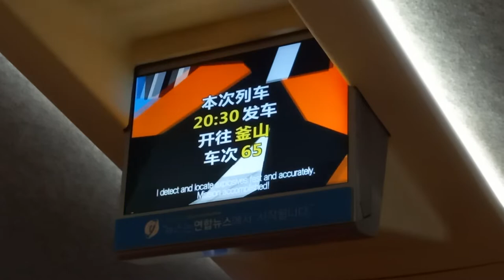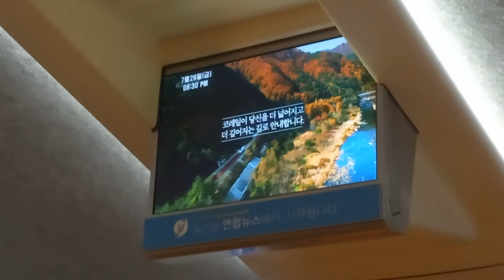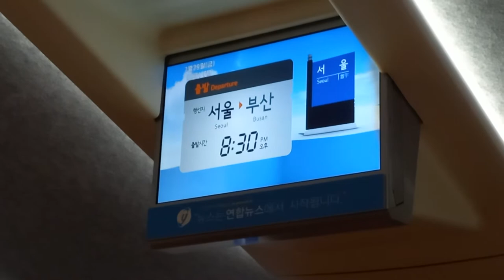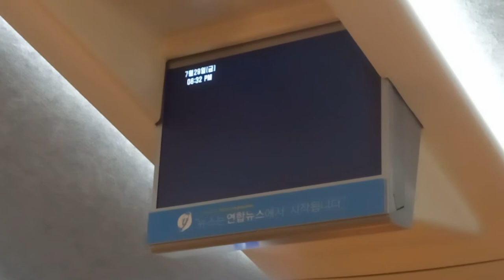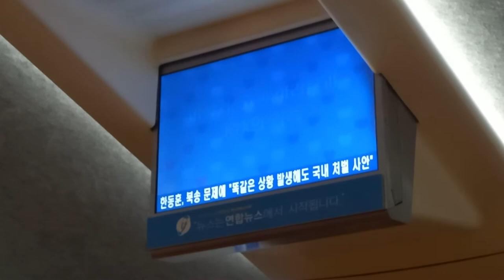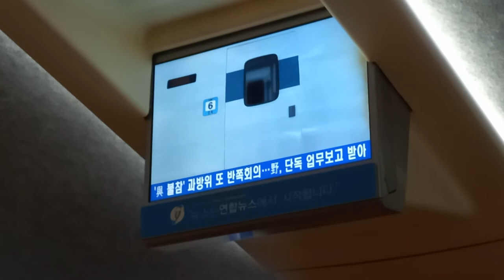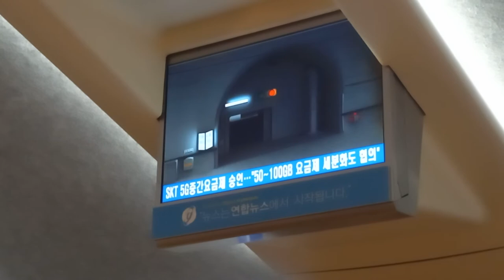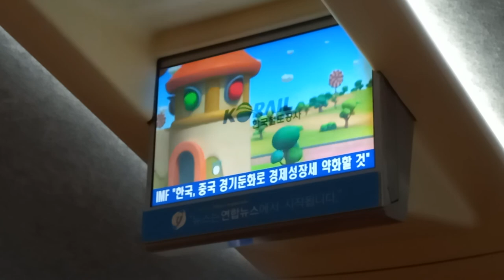KTX 서울발 부산행(서대구경유) 65열차 서울-용산 주행영상 정차역 안내 비상시 행동요령, LCD(경부선 하행편)(4)